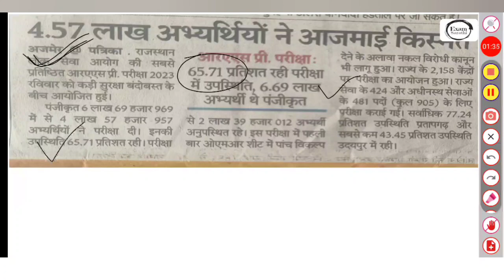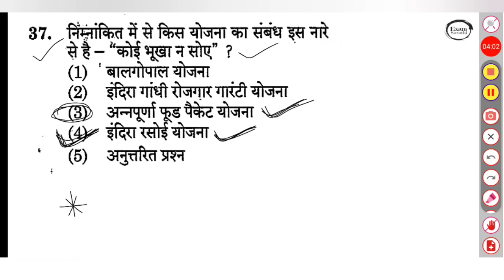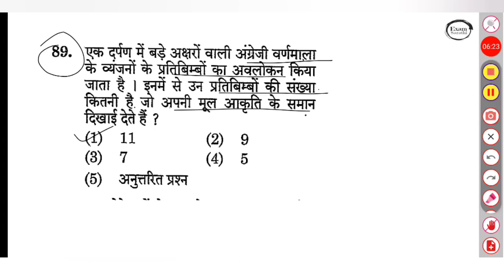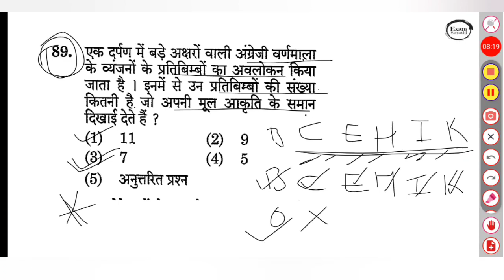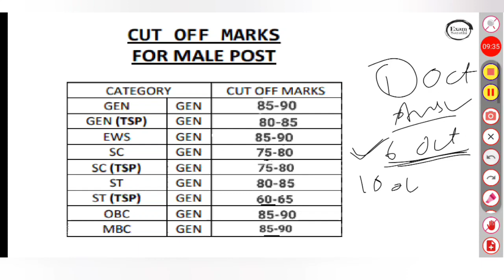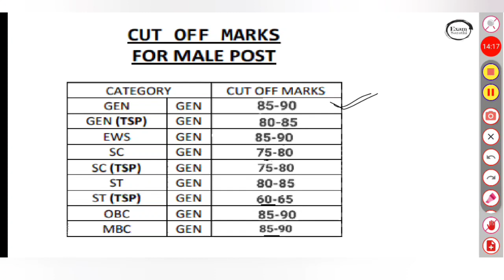RAS Pre 2023 Cut off | RAS Pre 2023 Answer Key| RAS Pre 2023 Result Date| RAS Pre Expected Cut Off